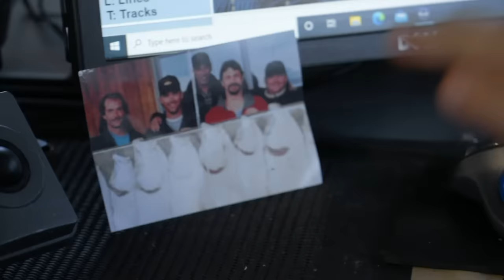Captain Sig Hansen BETRAYED By Time Bandit's Captain! | Deadliest Catch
Tensions escalate as Captain Sig Hansen faces a shocking betrayal by Time Bandit's Captain John, who seizes all the bait for their upcoming king crab fishing trip.